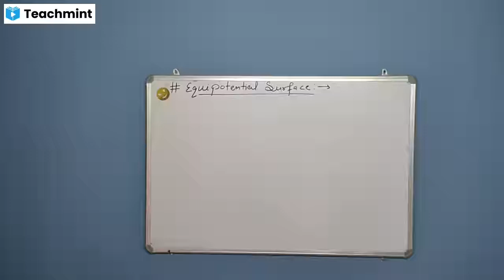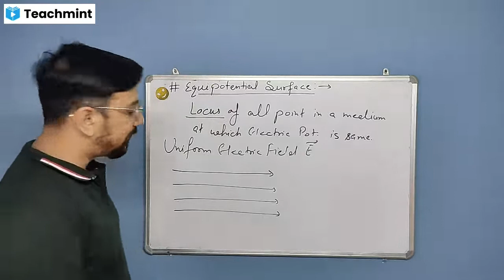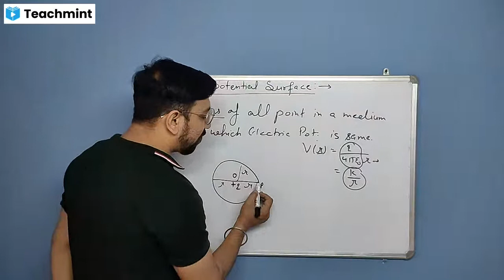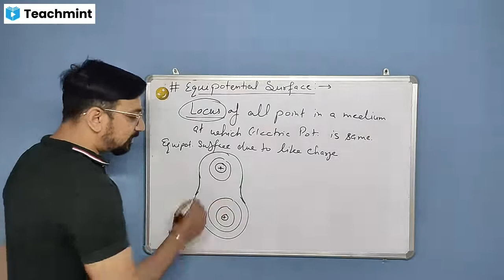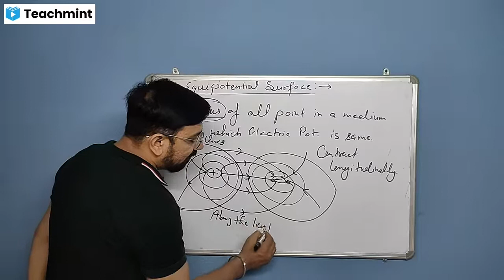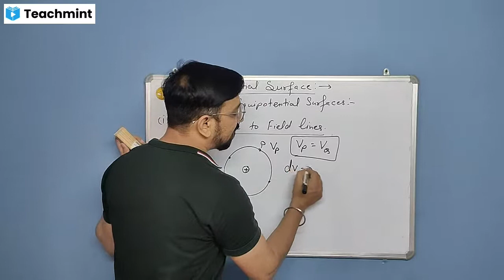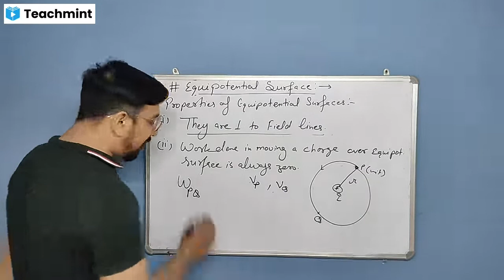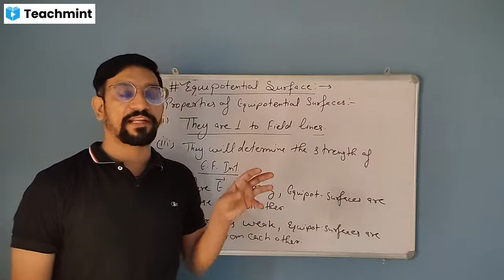Equipotential surface and it's properties#equipotential surfaces#equipotential surface#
In this lecture we have tried to know about equipotential surface and it's properties.